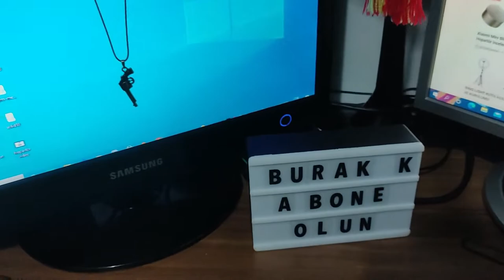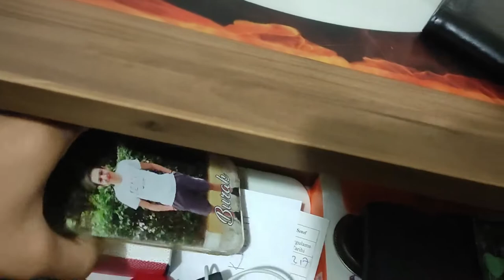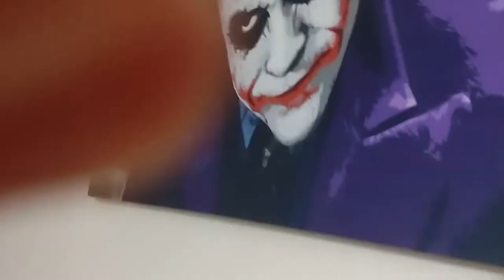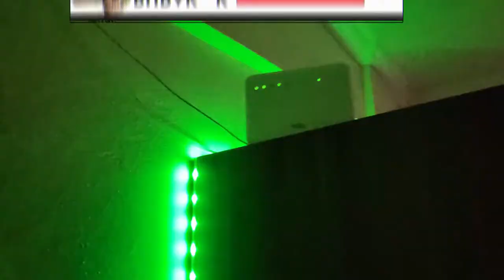ODA VLOGU: 20.000TL YENİ OYUNCU ODAM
merhaba arkadaşlar bugün sizlerle BERABER ODAA VLOGU YAPIYORUZ ŞZLERKEN BEĞENİRSİNİZ İNŞALLAH ALLAH HERKESİN GÖNLÜNE GÖRE VERSİN  iyi seyirler

ÇOĞUNU  VİDEOLARI KANALDA VAR İZLEYEBİLİRSİNİZ LİNK BIRAKMIYORUM